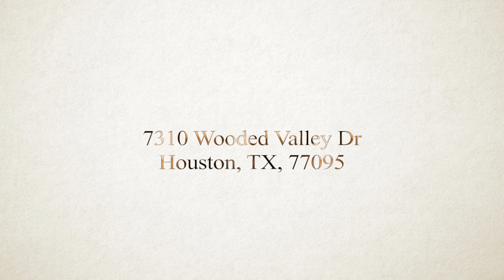7310 Wooded Valley Drive, Houston, TX, 77095